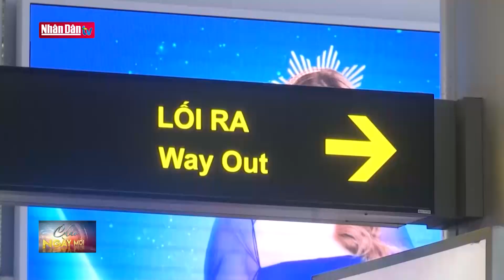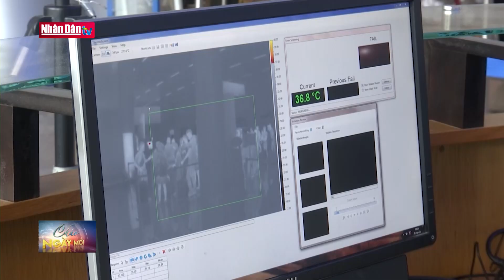Đà Nẵng: Thắt chặt quy trình phòng dịch tại cửa ngõ sân bay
Đà Nẵng: Thắt chặt quy trình phòng dịch tại cửa ngõ sân bay | Truyền Hình Nhân Dân
1. Dự Báo Thời Tiết Hôm Nay